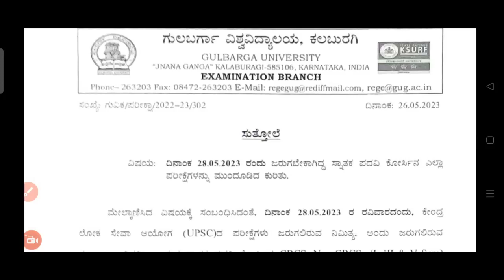ALL UG EXAMS POSTPONED 😱/GULBARGA UNIVERSITY/LATEST UPDATE .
New time table Gulbarga University
UG(NEP)EXAM TIME TABLE 2023# GULBARGA UNIVERSITY.
GULBARGA UNIVERSITY EXAM TIME TABLE
LATEST NOTIFICATION GUG 2023
EXAM CIRCULAR GULBARGA UNIVERSITY
Download exam time table 🖕

apply for convocation certificate

Bsc 1sem Results/Gulbarga University.
Revaluation circular Announced/Gulbarga University/BA/BSC/BCOM/BCA/BBM/BVA/BSW etc.